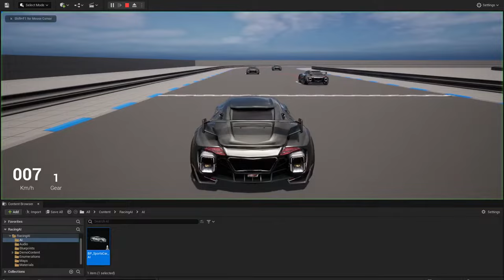UE5 | Racing AI - Unreal Engine Marketplace Product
Product Information:
The Racing AI has the ability to race on any track (driving as fast as possible) and perform overtaking or dodging maneuvers. Featuring fully customizable AI performance and easy race setup.

Racing AI Abilities:
- Calculate throttle, brake, and steering
- Dodge or overtake slower vehicles while following the racing line
- Only overtake when possible, otherwise keeping a safe distance to vehicle in front or side
- Reverse and steer its way out if road is blocked
- Able to race on any track
- Reset itself if flipped

Racing AI Customizability:
- Driver profile classes Rookie, Advanced and Pro with different AI steering accuracy and throttle intensity
- Customizable throttle intensity for all driver profile classes
- Variable update interval (blueprint performance)

Extra features:
- RPM based engine sound (replaceable sound file)
- Mesh populating spline tool with crash barriers for any track (replaceable mesh)
- Quick and easy vehicle body replacement

Asset-List:
- AI blueprint
- Racing line blueprint
- Crash barrier blueprint
- Engine sound blueprint
- Racetrack markers